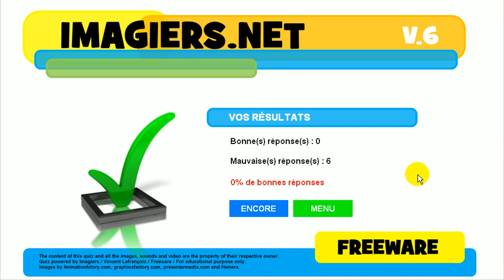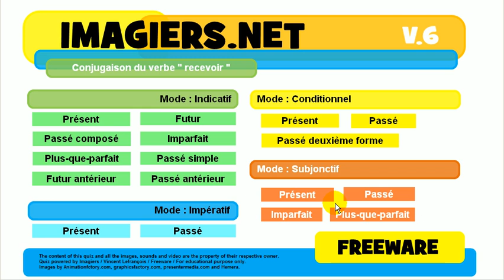Aprenda francês # Conjugação # recevoir